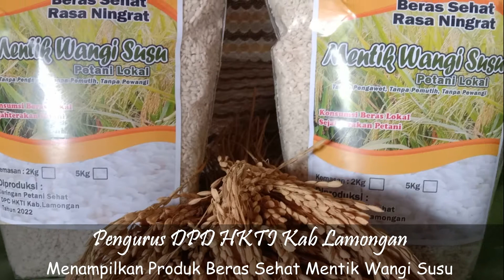Beras Mentik Wangi Susu Lamongan dalam Rakerda HKTI Jawa Timur Tahun 2022.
Berdiskusi dengan Pak Muldoko dan Ibu Khofifah terkait Beras Sehat Mentik Wangi Susu dalam acara Pelatikan DPC HKTI Se - Jawa Timur dan Rakerda HKTI Jawa Timur di Gedung Negara Grahadi Tanggal 22 Maret 2022.

Info :
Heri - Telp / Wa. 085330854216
Lamongan - Jawa Timur.